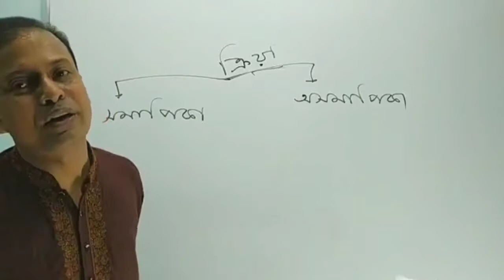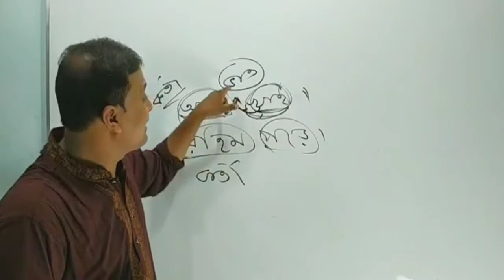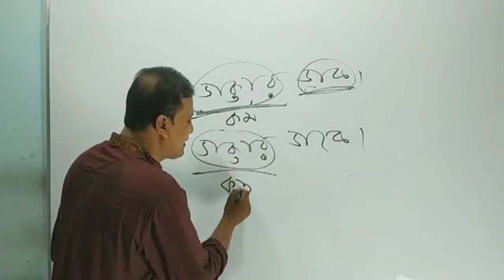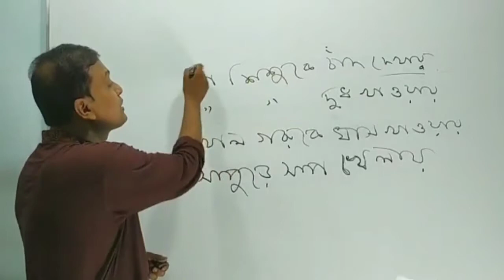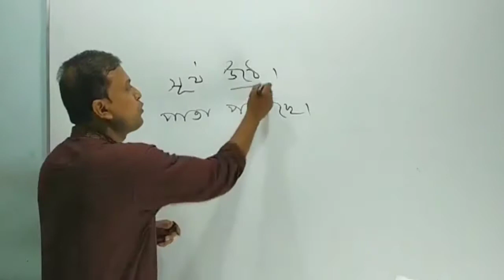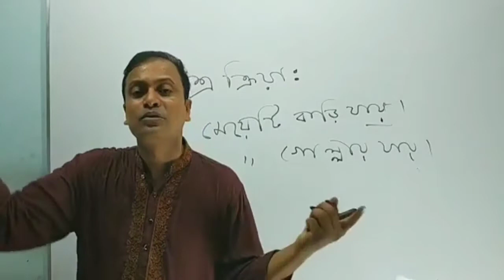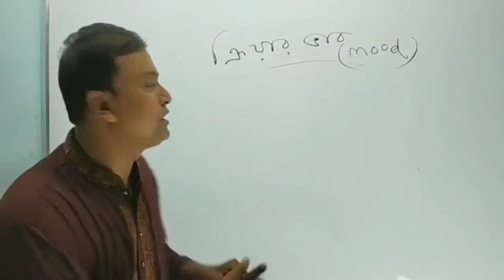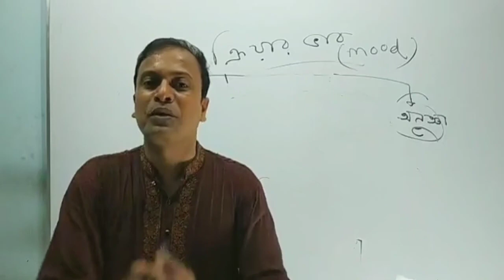পদ প্রকরণ - ক্রিয়াপদ (A-Z) || Lecture 19 || জুয়েল কিবরিয়া স্যার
I believe in spreading Knowledge among students specially who are deprived of backing knowledge due to lack of money. This channel intends to upload paid lecture done by me for sack of availing videos for me as well students who seeks lecture at free cost.

Though this video isn’t made by me, but still I belong to the lecture as I paid the course. Despite all things Here fair policy Goes.